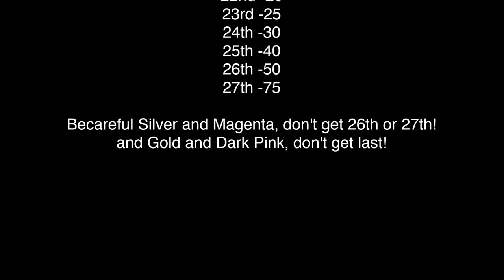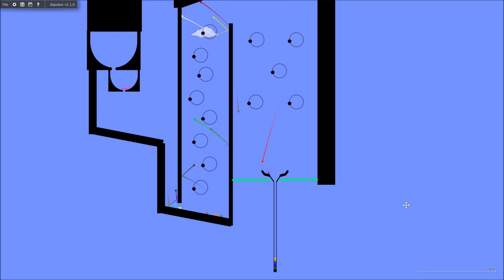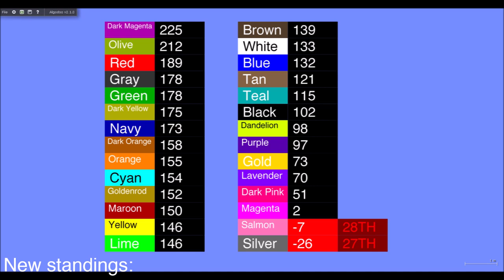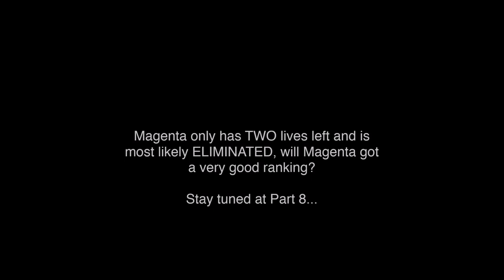200 Lives Marble Race - Part 7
There it is... a "100 Lives Marble Race" related stuff is here once again